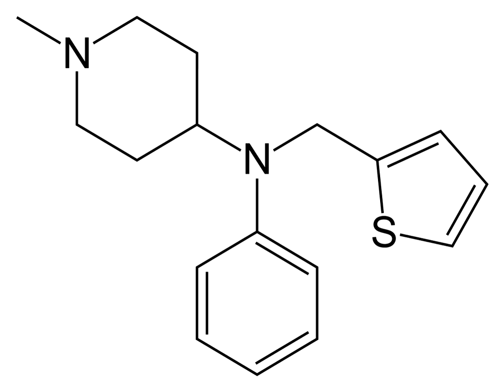Thenalidine | Wikipedia audio article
This is an audio version of the Wikipedia Article:
Thenalidine

SUMMARY
Thenalidine is an antihistamine with anticholinergic properties used as an antipruritic drug.  It was withdrawn from the US, Canadian, and UK markets in 1963 due to a risk of neutropenia.